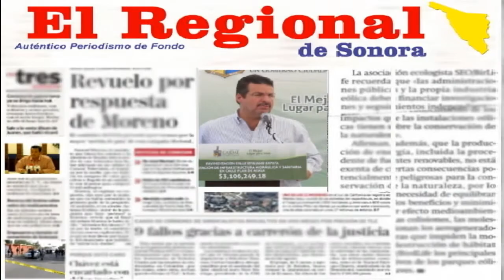Semana Santa blanca en Cajeme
Alfonso Pliego
Cd. Obregón, Sonora.- Gracias al gran despliegue operativo, pero principalmente a la colaboración de la ciudadanía, Cajeme es de los pocos municipios en el estado que reportó una Semana Santa blanca.
Así lo anunció en rueda de prensa el Alcalde Manuel Barro Borgaro, quien manifestó sentirse orgulloso de la participación activa que tuvo la sociedad para lograr saldo blanco en el periodo de Semana Mayor.
Asimismo, el Munícipe entregó reconocimientos a los grupos de radio ayuda Orión, La Villa, grupo de rescate Brigada del Sol, Águilas del Desierto y Brigadistas Comunitarios, por su ayuda durante los días de asueto.
Luis Plascencia Osuna, Secretario del Ayuntamiento, informó que en los días de Semana Santa se registró un aforo vehicular de 30 mil 400 unidades con rumbo a balnearios y playas, disminuyendo un 15.5 % respecto a 2010.
Asimismo, gracias a la campaña Semana Santa en Cócorit, se obtuvo una afluencia de 2 mil 500 automóviles y más de 12 mil visitantes, superando la meta de 10 mil visitantes registrada el año pasado.
Por su parte, el Jefe de la Unidad de Protección Civil, Francisco Mendoza Calderón, comunicó que en los días de Semana Mayor realizaron diversas acciones por la seguridad del ciudadano, tales como brindar ayuda a 60 automovilistas por fallas en sus unidades, derribar diversos panales de abeja, solo por mencionar algunas.
En cuanto a la seguridad de los hogares de los paseantes y vacacionistas, los operativos fueron constantes y coordinados por parte de la SSPM bajo la batuta de del Dr. Víctor Manuel Landeros Arvizu